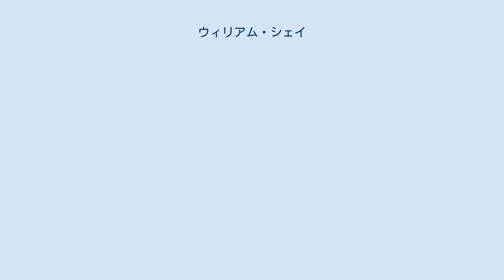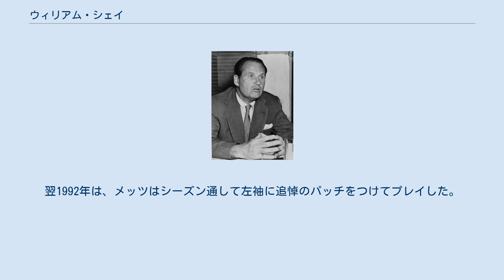ウィリアム・シェイ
ウィリアム・アルフレド・シェイ（William Alfred Shea, 1907年6月21日 - 1991年10月2日）は、アメリカ合衆国ニューヨーク州ニューヨーク出身の弁護士。
 ニューヨーク大学を卒業後、ジョージタウン大学と同大学のローセンターを経て弁護士となった。
 1958年、MLBではジャイアンツがサンフランシスコへ、ドジャースがロサンゼルスへと移転し、ニューヨークからナショナルリーグ所属の2球団が消えた。
そこでアメリカンリーグ、ナショナルリーグに次ぐ大リーグ「第3のリーグ」として、ドジャースのオーナーであるブランチ・リッキーが「コンチネンタル・リーグ」の創設を提唱すると、シェイはその計画に乗じてニューヨークに新球団設置が決まった。
ただし、やがてシェイはこのままメジャーリーグと張り合っても勝算が薄いと考え、リーグの撤退を決めた。
 その後、先の新球団は1962年にニューヨーク・メッツの名で誕生する。
そしてニューヨークにナ・リーグのチームを復活させたシェイの功績は、1964年に完成したメッツのホームグラウンドであるシェイ・スタジアムにその名を冠することで称えられた。
 シェイの名前「SHEA」。
 ニューヨーク・メッツの永久欠番扱いとして2008年指定。
 シェイは1991年10月2日に脳卒中により死去。
84歳没。
翌1992年は、メッツはシーズン通して左袖に追悼のパッチをつけてプレイした。
 2008年、シェイ・スタジアム最終年となったこの年よりメッツはシェイの苗字『SHEA』をもって永久欠番扱いとして顕彰した。